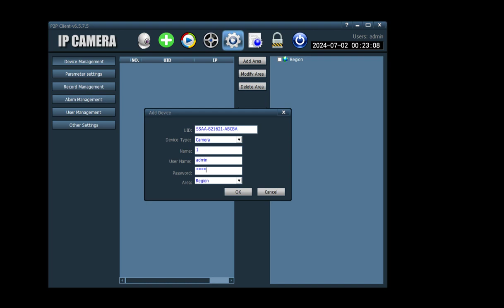Add camera on PC en